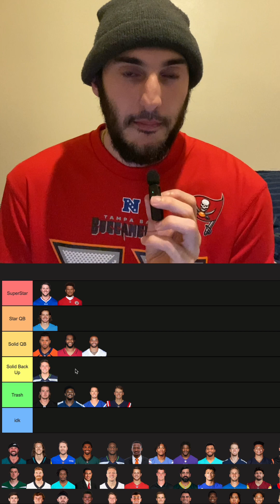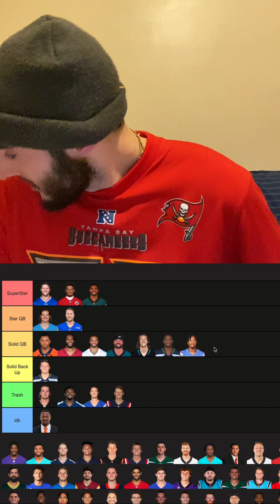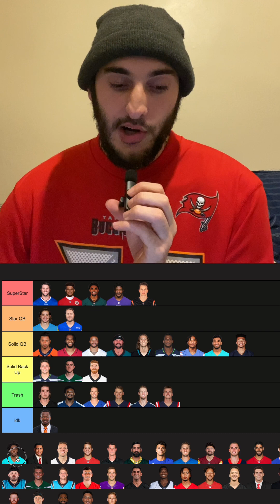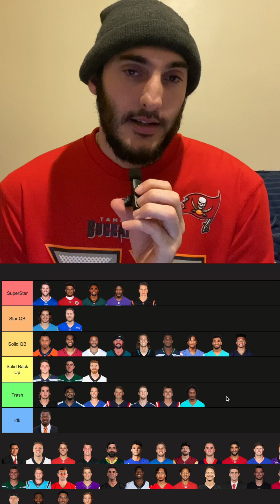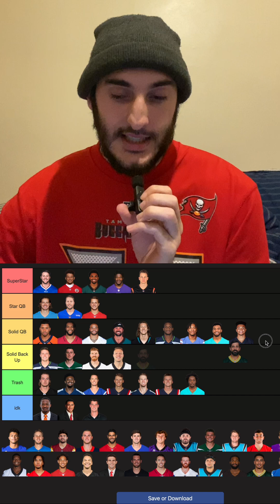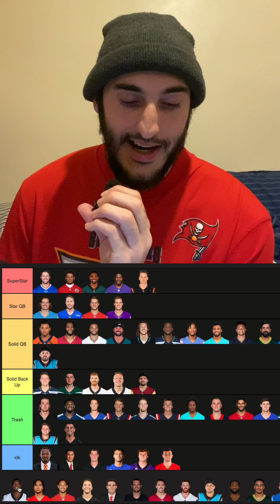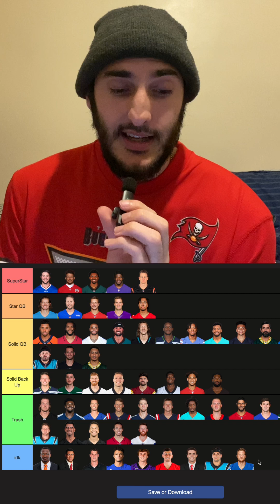NFL Quarterback Tier List End Of Year - 2023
Going to be doing a end of year NFL quarterback tier list for the 2023 season.